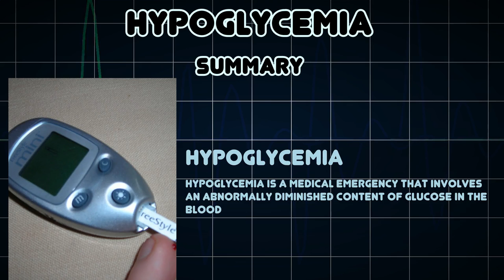Hypoglycemia (Medical Condition)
Symptoms, risk factors and treatments of Hypoglycemia (Medical Condition)

Hypoglycemia is a medical emergency that involves an abnormally diminished content of glucose in the blood